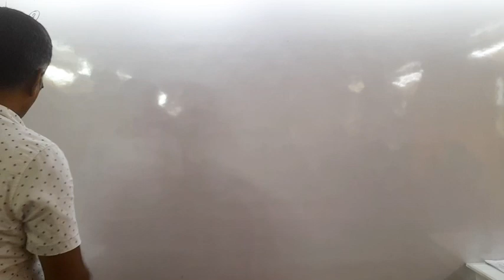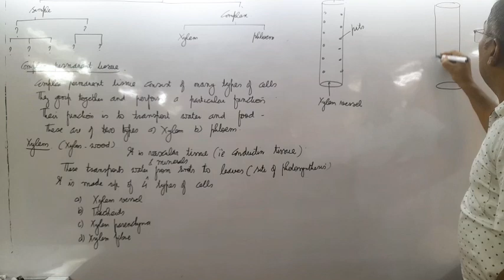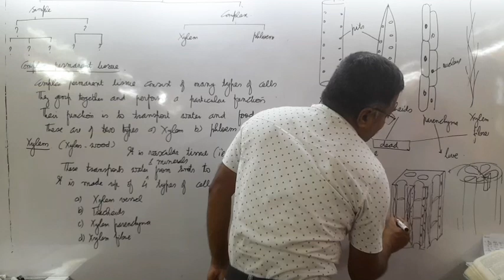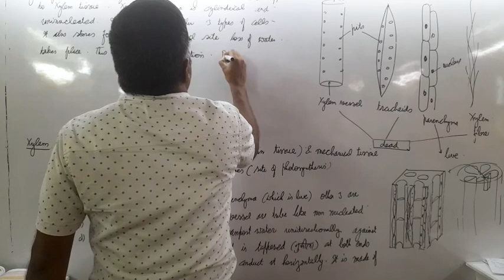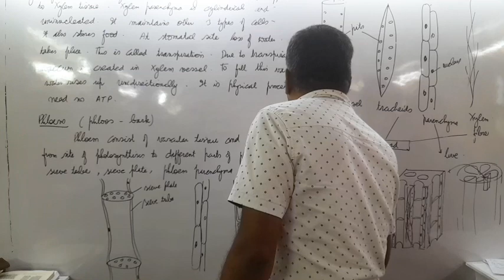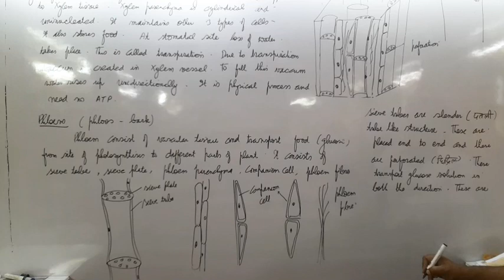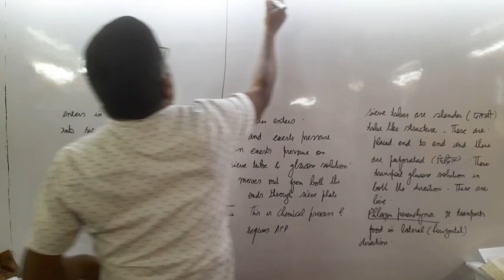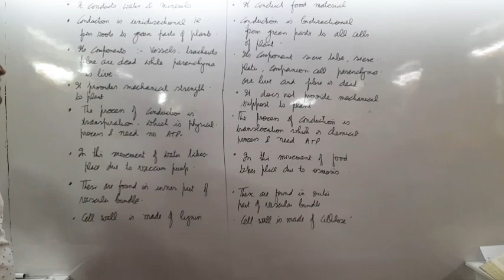tissues 15th August